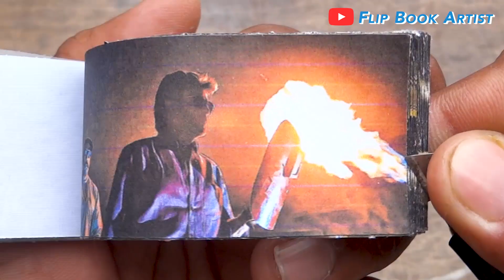Jailer Movie Flipbook #12 | Rajinikanth Tamannaah | Jailer Hukum Flip Book | Flip Book Artist 2023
My Tweleveth Jailer Hukum Flip Book from the upcoming Movie Jailer starring